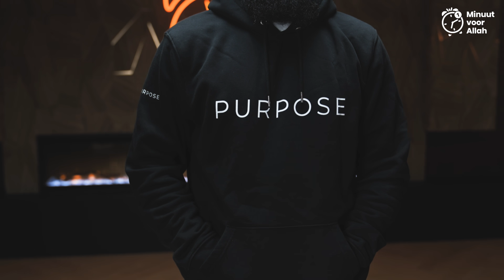Trouwen, Huwelijksproblemen en Scheidingen - Podcast #51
Waar moet je op letten voordat je gaat trouwen? Hoe moet je omgaan met huwelijksproblemen? Wat gebeurd er bij een scheiding?

Wij hebben islamdocent Abderrahman Abou Jouwairiah uitgenodigd om hierover te praten en ons meer inzichten te geven.

TIMESTAMPS
00:00:00 : Intro
00:01:32 : Start
00:07:19 : Waar moet je op letten voordat je gaat trouwen?
00:13:55 : Wat zegt de Islam over uithuwelijken?
00:16:04 : Een haram relatie om uiteindelijk te trouwen
00:24:15 : Kan ik een haram relatie nog halal maken?
00:27:38 : Wat is een huwelijk?
00:33:12 : Hoe kan je kennis opdoen voordat je gaat trouwen?
00:36:51 : Hoe moet je omgaan met huwelijksproblemen?
00:41:56 : Wie moet je advies vragen bij huwelijksproblemen?
00:48:24 : Aan wie moet je jouw huwelijksproblemen vertellen?
00:50:05 : Hoe ga jij om met jouw gevoelens en emoties?
00:57:44 : Hoe erg is het om te scheiden?
01:08:00 : Intimiteit in het huwelijk
01:22:23 : Verschillende manieren om te scheiden
01:26:50 : Regels omtrent scheiden en hertrouwen
01:42:02 : Wat zegt de Islam over partneralimentatie?
01:47:50 : Wie is verantwoordelijk voor een vrouw na haar scheiding?
01:53:01 : Advies naar de mannelijke familieleden van een zuster
01:55:41 : De rechten van het kind bij een scheiding
02:03:22 : Advies voor de mensen die gescheiden zijn

Minuut voor Allah is een social media platform dat is opgericht door een onafhankelijke groep jongeren die andere jongeren willen motiveren om islamitisch- en maatschappelijk verantwoorde
keuzes te maken. Minuut voor Allah maakt verschillende sketches over actuele maatschappelijke en religieuze thema’s en gaat daar in podcasts over in gesprek met diverse Nederlandse influencers en sprekers.